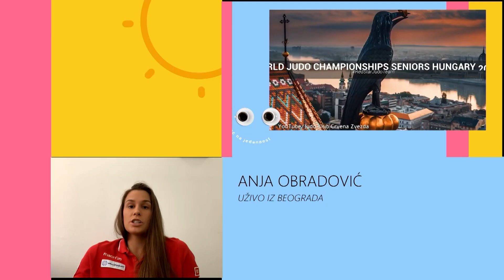KEC NA 11 | Aleksandar Kukolj | Životni put i najveći uspesi džudo šampiona | Olimpijada 2021